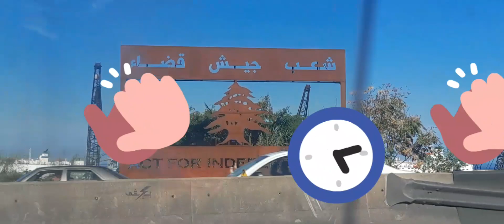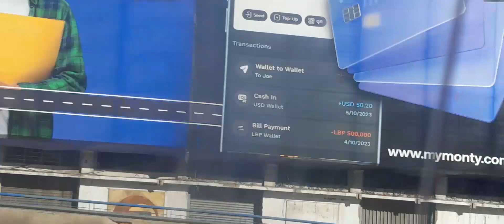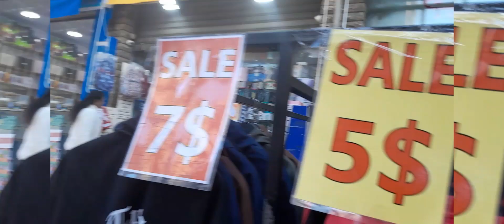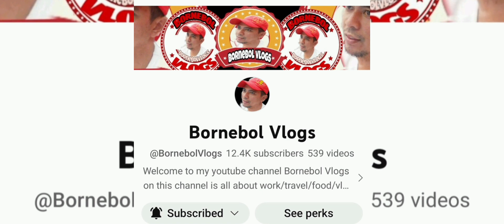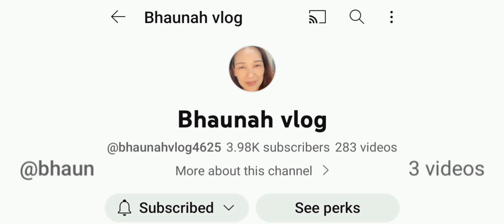buying Gift Pamasko Budget Frm; mydear Sister More Blessing to you Recieve Godbless♡♡♡